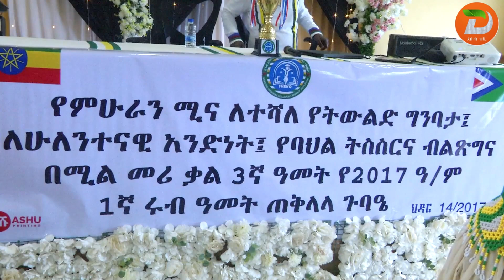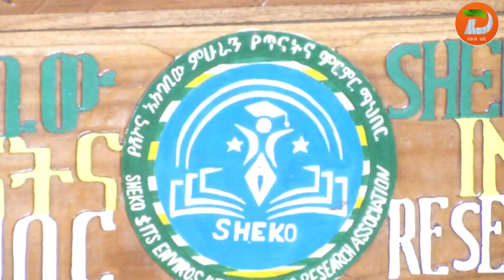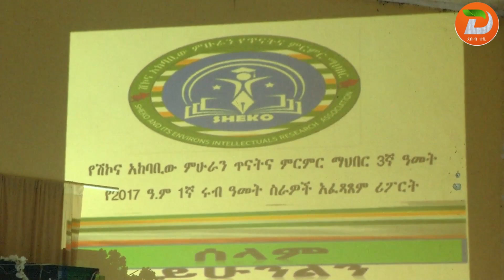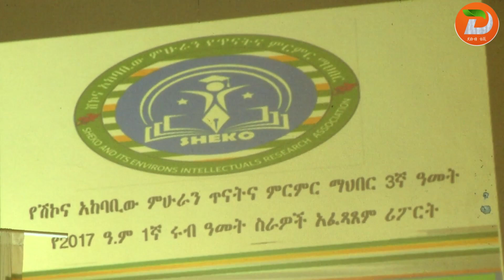ምሁራኑ ህብረተሰቡ ጠንካራ የማህበራዊ መስተጋብር እንዲኖረውና ልዩነቶን በሀሳብ የበላይነት በመፍታት በኩል ሚናቸው የጎላ መሆኑን የደቡብ ምዕራብ ኢትዮጵያ...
ምሁራኑ ህብረተሰቡ ጠንካራ የማህበራዊ መስተጋብር እንዲኖረውና ልዩነቶን በሀሳብ የበላይነት በመፍታት በኩል ሚናቸው የጎላ መሆኑን የደቡብ ምዕራብ ኢትዮጵያ ክልል ምክር ቤት ዋና አፈ ጉባኤ አቶ ወንድሙ ኩርታ አስታወቁ

ዘጋቢ፡አብዲሳ ዮናስ